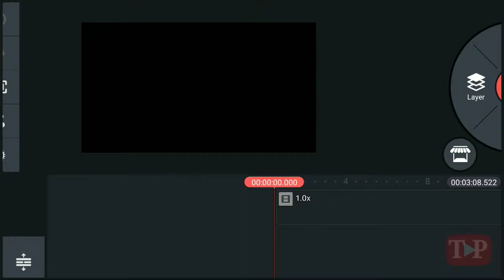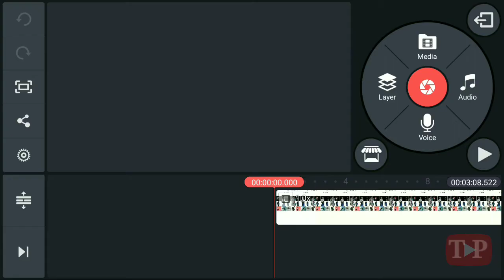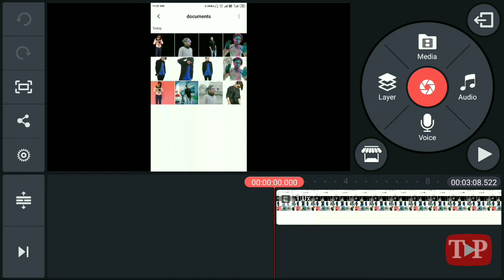how to increase video quality on YouTube | Kinemaster pro letest version | kinemaster mod apk free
Target is only 50 Likes, Need Your Support Friends 🙏🏻Your 1 Like make me inspire...

Which topics video you want??
Give a reply in the comments box i will make videos on that topics...